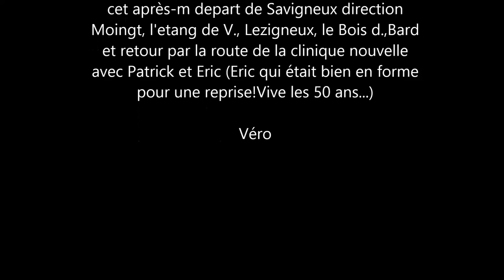Actu du groupe rando du Vélo Vert Savignolais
Merci Véro pour les photos.
Thierry  ;)